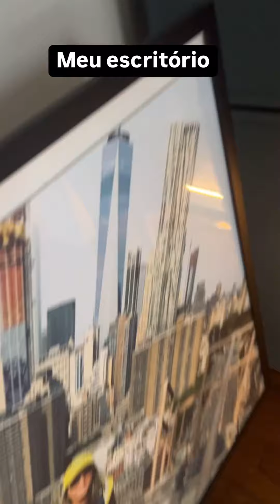Meu quadro em cima da brooklyn bridge